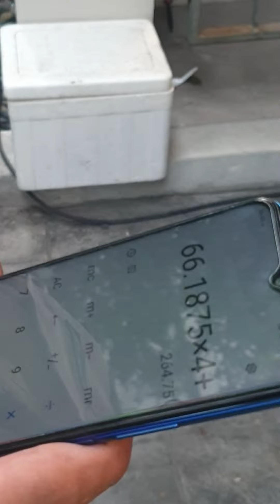รปภ. มีเฮ! ได้ปลดล็อคค่าล่วงเวลา ปีใหม่ 2567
รปภ. เฮ! นายพิพัฒน์ รัชกิจประการ รมว.รง. ชง ค.ร.ม. แก้ไขกฎกระทรวง ให้ รปภ. ยาม หรือ อาชีพ ที่ เฝ้าสถานที่หรือทรัพย์สิน ได้มีสิทธิรับค่าล่วงเวลา (OT) ตามกฎหมายคุ้มครองแรงงาน